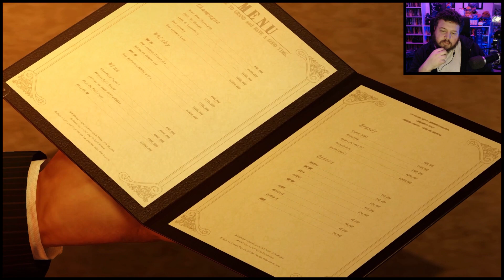Meeting the Mad Dog | Yakuza 0 - Chapter 3: A Gilded Cage